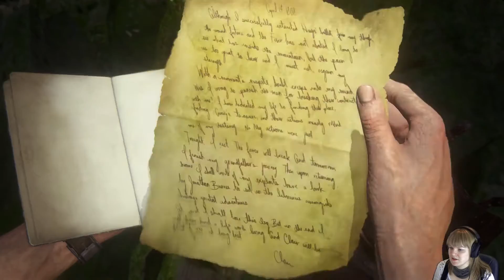Uncharted 4: A Thief's End - Chapter 21 "Brothers Keeper"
Full Let's Play/Walkthrough with Reaction Cam, Commentary and Gameplay.
Part 22 Chapter 21 "Brothers Keeper"

Three years after the events of Uncharted 3: Drake's Deception, Nathan "Nate" Drake, now retired as a fortune hunter, has settled into a normal life with his wife Elena Fisher. His world is then turned upside down when his older brother Sam, long believed to be dead, suddenly reappears seeking Drake's help. Along with Victor "Sully" Sullivan, they embark on a race against time, across the globe, from the snow-capped peaks of Scotland to the island nation of Madagascar, in pursuit of a conspiracy behind Libertalia, a long lost pirate colony, and its fabled pooled pirate treasure.